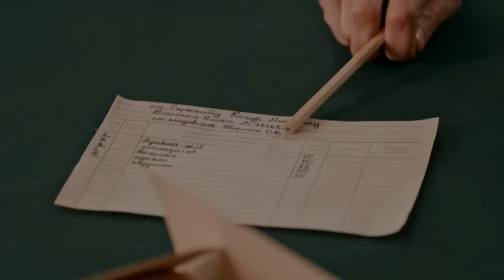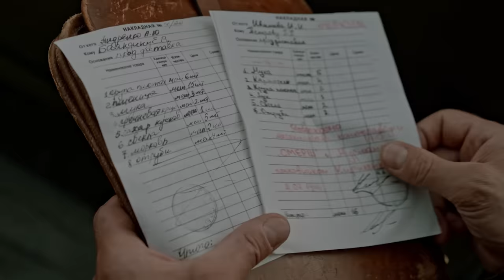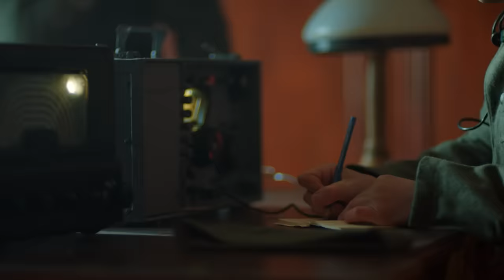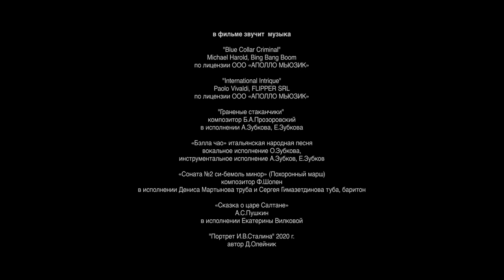Баренцево море. 2 Серия. Детектив. Лучшие сериалы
1944 год. По сведениям, полученным от завербованного немецкого агента, планируется крупный диверсионный акт в одном из арктических портов, через который Советский Союз получает жизненно необходимую помощь от союзников в рамках ленд-лиза. Елена Солей и Сергей Сабуров попытаются сорвать вражескую операцию и спасти порт от грозящей катастрофы.